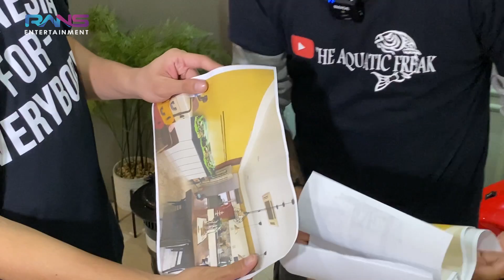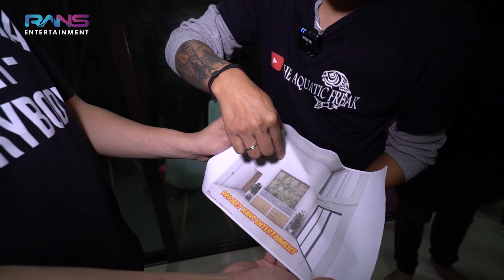INI RUMAH MAU DIAPAIN LAGI SIHHH!!!?? MAU DIISI AKUARIUM TERBESAR DARI UJUNG ATAP!!